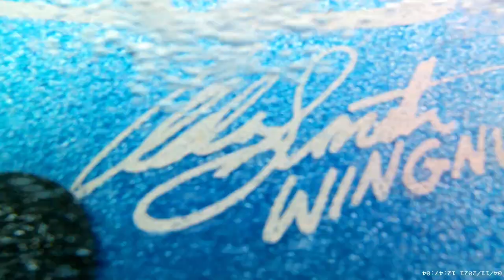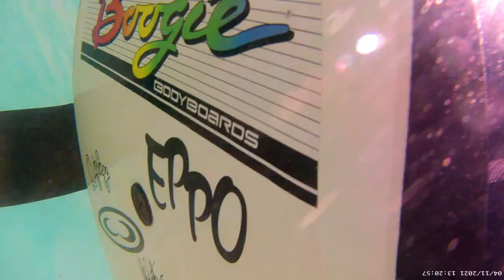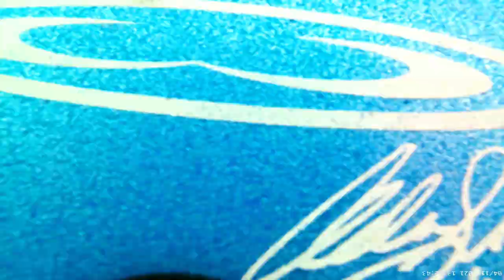Moana Surf - Waves of Inconsequence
A surf in small waves at Moana Beach, South Australia. Not much going on anywhere so made the most of the offshore conditions. Moana is not known for long rides so there's mostly closeouts in these 1-2ft conditions.